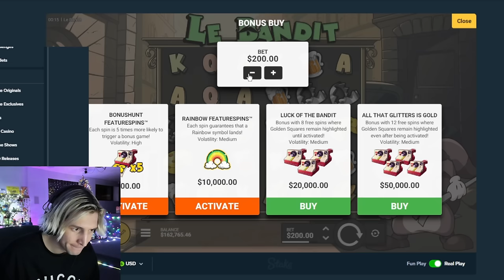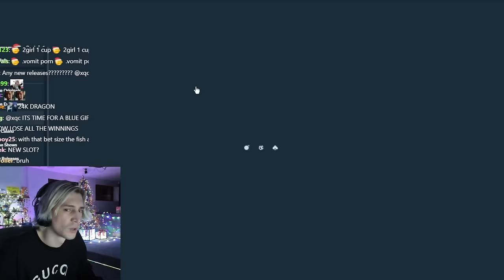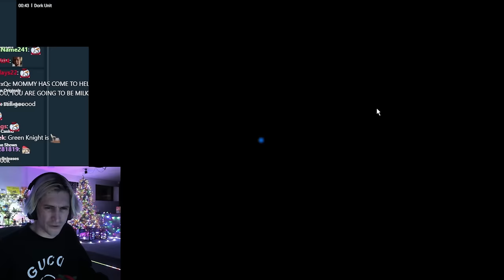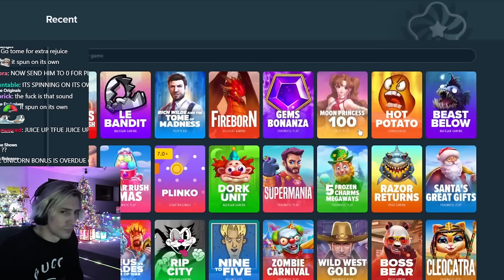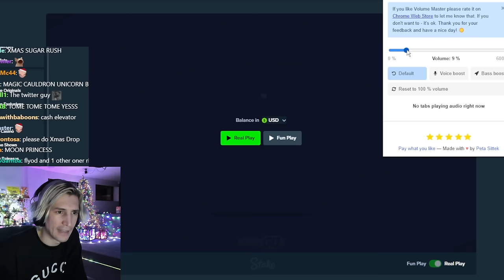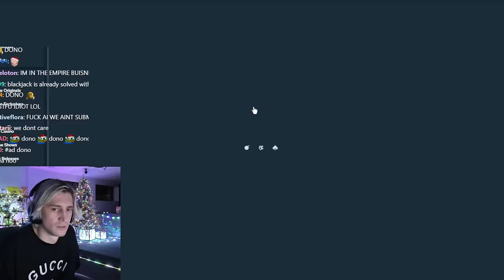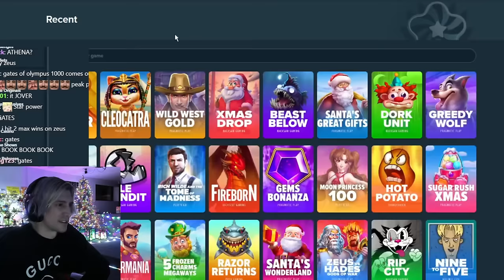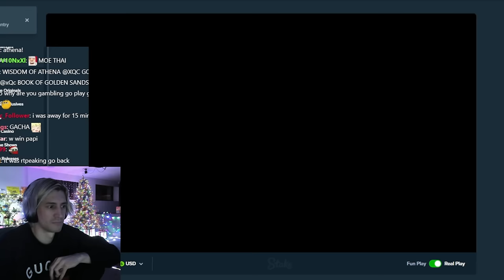LE PRINTER! xQc Full Gamba Stream #59